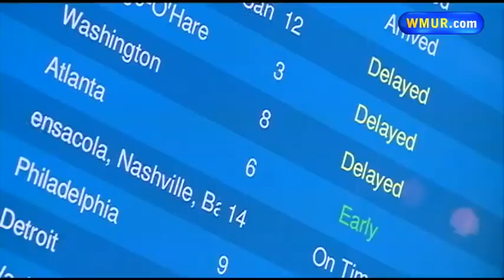Travelers and airlines brace for holiday storm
Bad weather, packed flights and missed connections could mean headaches for holiday travelers this week.